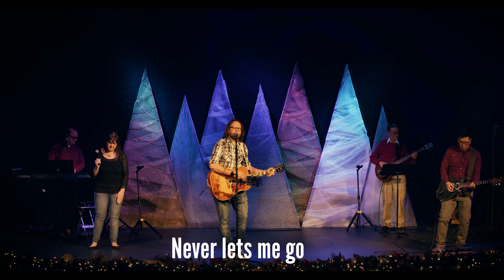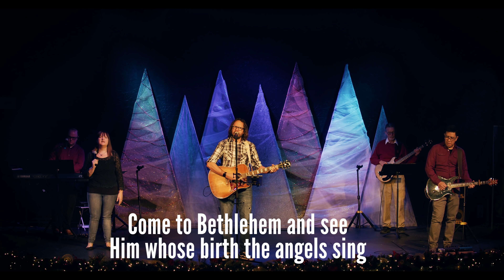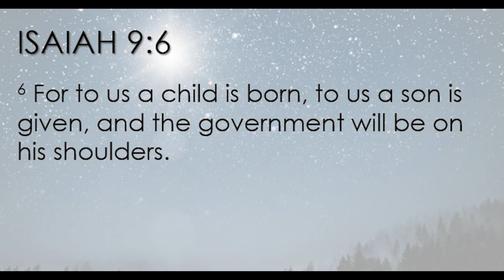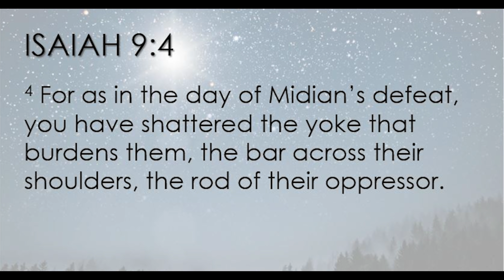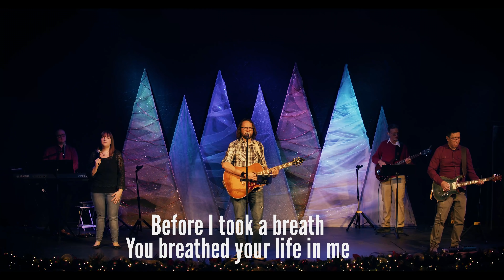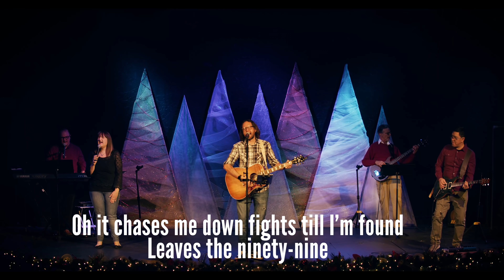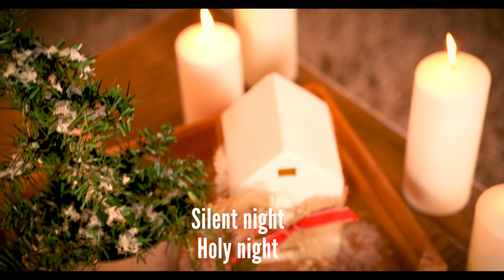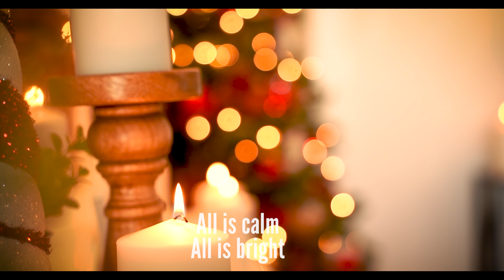Journey Church Christmas Eve Service 2020